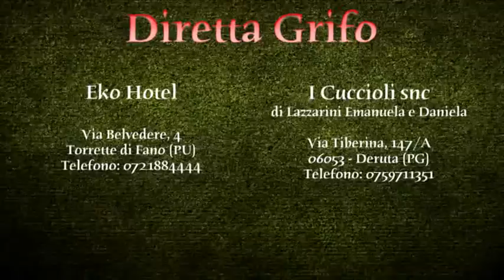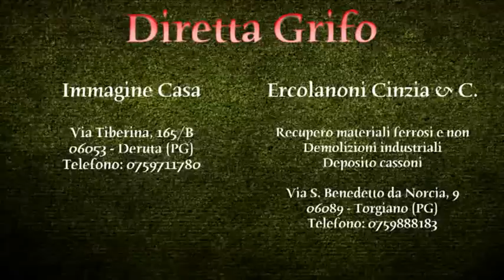Perugia - Juve Stabia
DIRETTA GRIFO - PRIMA PUNTATA

Amichevole

Spoleto, 27 Luglio 2012

Servizio di Daniela Marinelli
Riprese, grafiche e montaggio a cura del Marzella Photo Studio